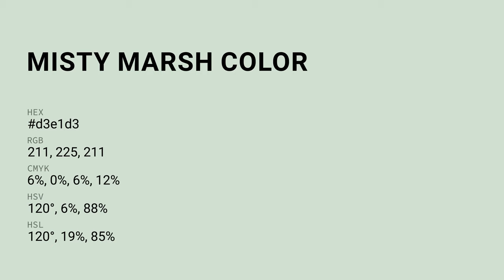Misty Marsh color d3e1d3 hex color - Grey color - Warm color d3e1d3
What color is Misty Marsh ? d3e1d3 hex color - Grey color - Warm color d3e1d3

Hex d3e1d3 Color Code is also known as Misty Marsh color.